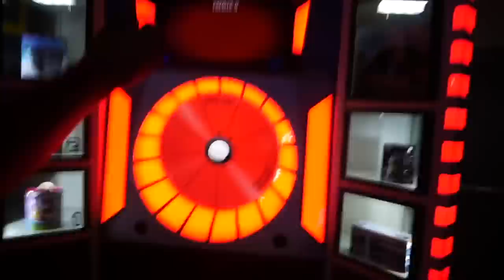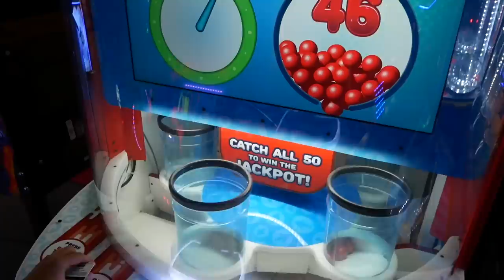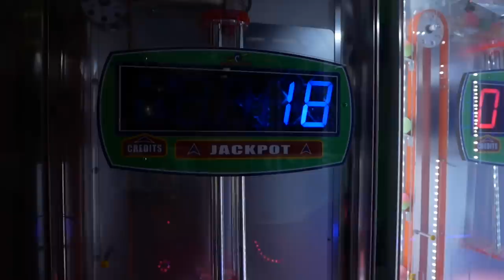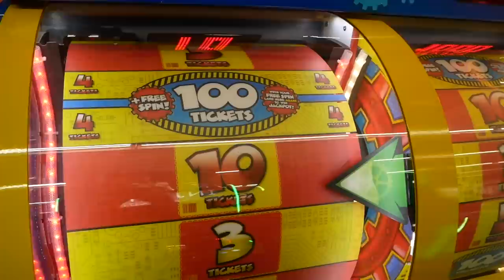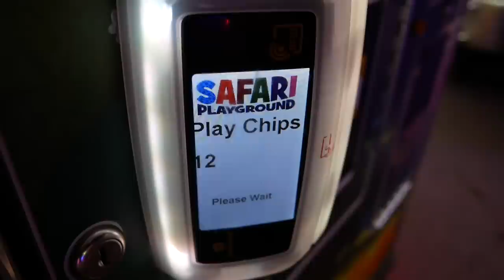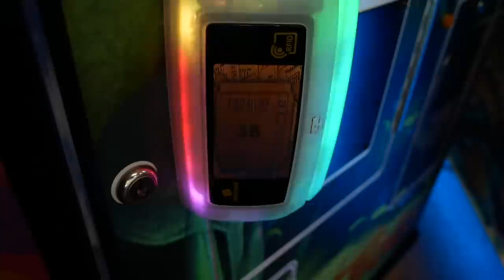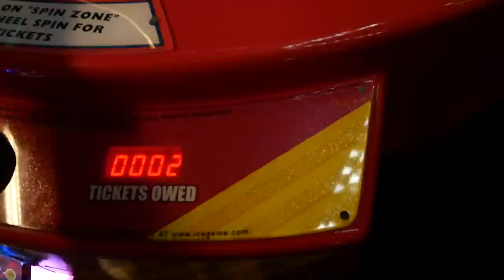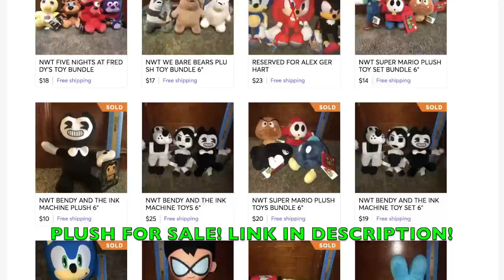SPINNING THE BIG MYSTERY WHEEL AT THE ARCADE!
Hey guys! Today we head off to a new arcade "Safari playground" and win the wheel of fortune arcade game bonus! What will the wheel land on? Watch to find out! Enjoy!

AUTOGRAPHED PLUSH FOR SALE!

FAN MAIL!
48390